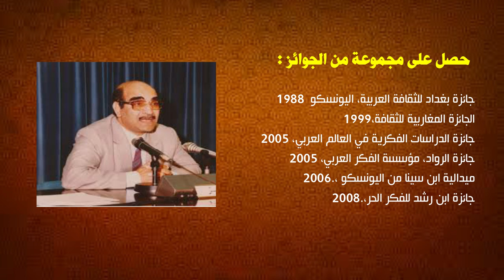محمد عابد الجابري المثقف الملتزم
محمد عابد الجابري، مفكر وفيلسوف مغربي.
من مؤلفاته:
- العصبية والدولة: معالم نظرية خلدونية في التاريخ الإسلامي، وهو نص أطروحته لنيل الدكتوراه.

- أضواء على مشكل التعليم بالمغرب.

- مدخل إلى فلسفة العلوم (جزآن).

- من أجل رؤية تقدمية لبعض مشكلاتنا الفكرية والتربوية .

- نحن والتراث: قراءات معاصرة في تراثنا الفلسفي.

- الخطاب العربي المعاصر: دراسة تحليلية نقدية.

- تكوين العقل العربي

- بنية العقل العربي

- السياسات التعليمية في المغرب العربي.

- إشكاليات الفكر العربي المعاصر.

- المغرب المعاصر: الخصوصية والهوية.. الحداثة والتنمية.

- العقل السياسي العربي.

- حوار المغرب والمشرق: حوار مع د. حسن حنفي.

- التراث والحداثة: دراسات ومـناقشات.

- مقدمة لنقد العقل العربي.

- المسألة الثقافية.

- المثقفون في الحضارة العربية الإسلامية، محنة ابن حنبل ونكبة ابن رشد.

- مسألة الهوية: العروبة والإسلام... والغرب.

- الدين والدولة وتطبيق الشريعة.

- المشروع النهضوي العربي.

- الديمقراطية وحقوق الإنسان.

- قضايا في الفكر المعاصر (العولمة، صراع الحضارات، العودة إلى الأخلاق، التسامح، الديمقراطية ونظام القيم، الفلسفة والمدينة).

- التنمية البشرية والخصوصية السوسيوثقافية: العالم العربي نموذجا.

- وجهة نظر: نحو إعادة بناء قضايا الفكر العربي المعاصر.

- حفريات في الذاكرة، من بعيد (سيرة ذاتية من الصبا إلى سن العشرين).

- الإشراف على نشر جديد لأعمال ابن رشد الأصيلة مع مداخل ومقدمات تحليلية وشروح.

- ابن رشد: سيرة وفكر 1998.

- العقل الأخلاقي العربي: دراسة تحليلية نقدية لنظم القيم في الثقافة العربية.

- سلسلة مواقف (سلسلة كتب في حجم كتاب الجيب).

- في نقد الحاجة إلى الإصلاح.

- مدخل إلى القرآن.

- فهم القرآن: التفسير الواضح حسب ترتيب النزول.